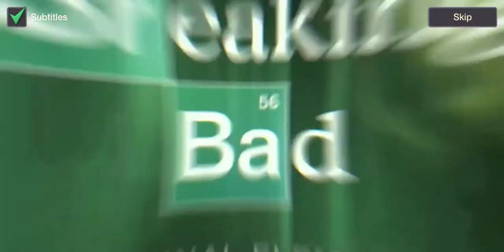Breaking Bad: Criminal Elements Android Gameplay (NEW!)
Idk how I feel about them taking a masterpiece of a show and turning it into a mediocre clone version of an already mediocre game (clash of clans.) Maybe I'm wrong but I feel like it should've been more.